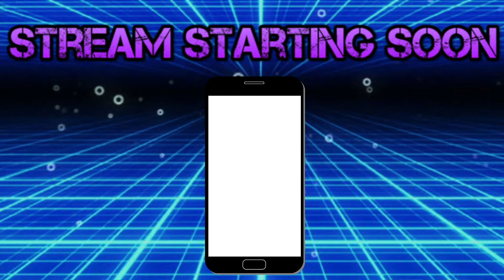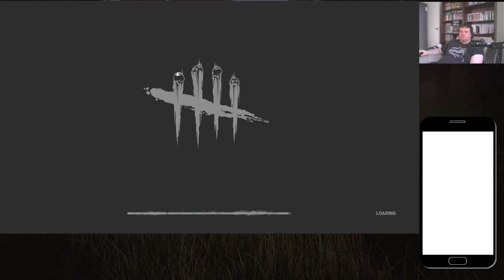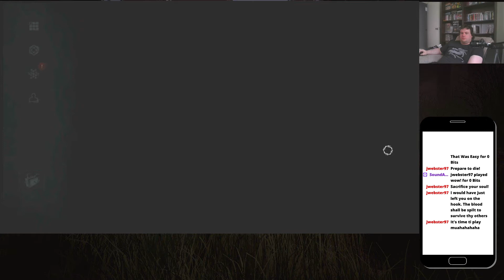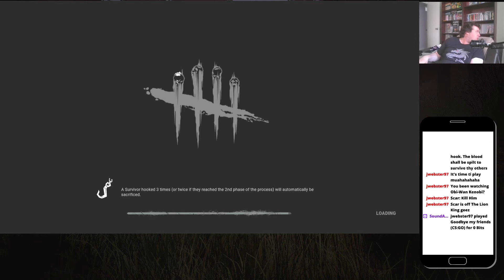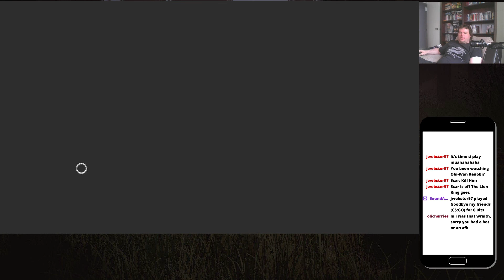just hang on hooks